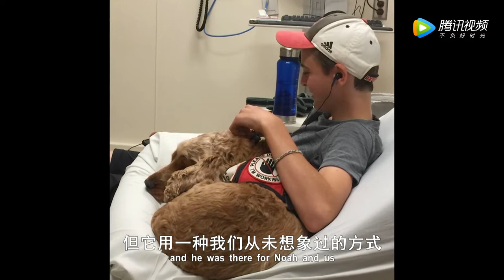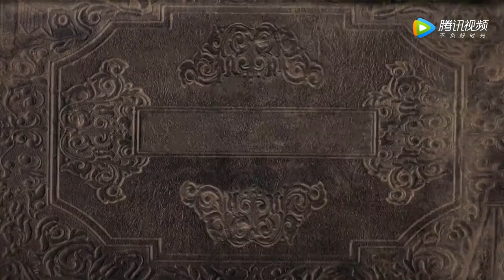Collar Of Duty (Series 2)【Episode 1】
Collar Of Duty is a new documentary series that tells the stories of people whose lives have been transformed by a service/therapy animal. In each episode, we visit individuals living with a service/therapy animal to learn about their relationship and how each person's life has improved. We also visit the breeding/training facility the animal came from, pulling back the curtain to learn just what it takes for these special helpers to be deemed ready for service. The goal is to showcase the value of service/therapy animals for people, and we plan to do so with the utmost sensitivity and care.